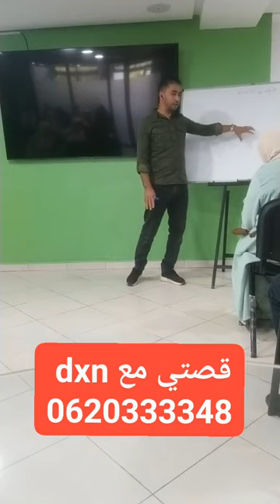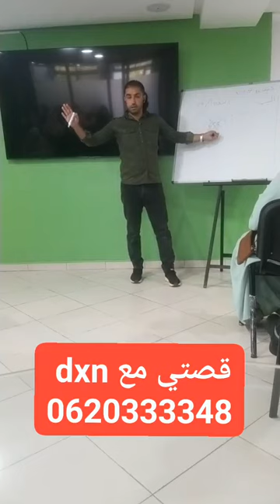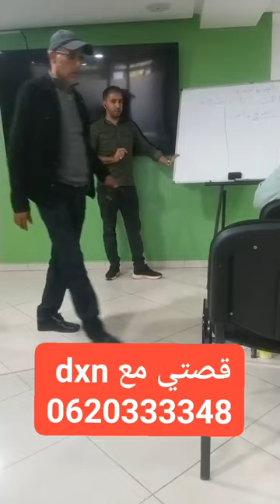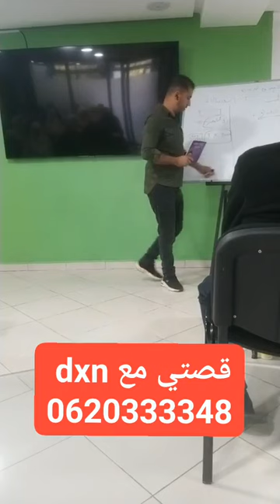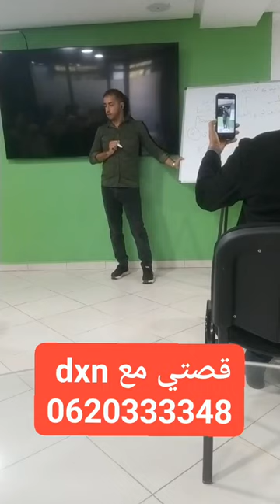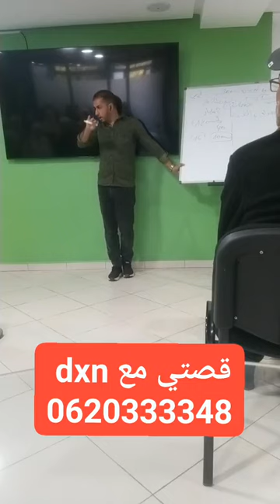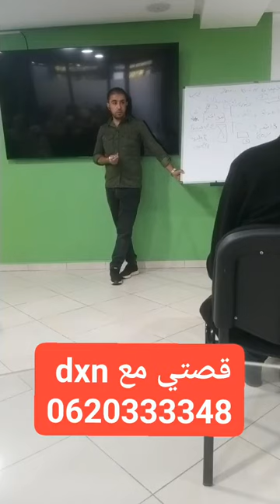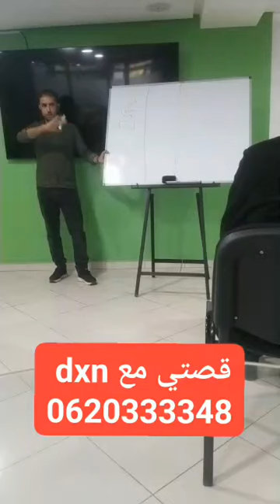قصتي مع دي اكسن dxn : كيف ومتى بدأت ؟ ولمادا اخترتها؟ وما هي الاهداف التي وضعتها ؟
قصتي مع دي اكسن قصة متواصعة حكيت فيها سبب انضمامي الى شركة دي اكسن
سلام عليكم انا *عبداللطيف* قائد بشركة dxn الغنية عن التعريف مراكز ديالنا متواجدين فازيد من 20 مدينة .هدي فرصة عمل كنقدمها لك مرحبا بك معنا
Zoumhane Dxn
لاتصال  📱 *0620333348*